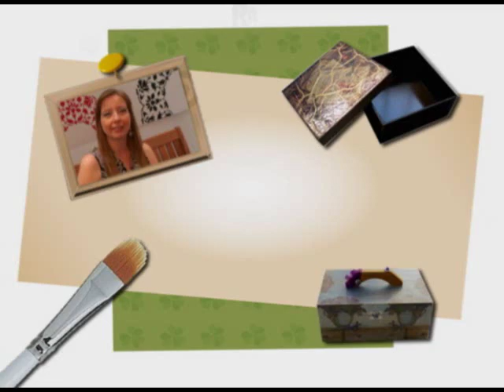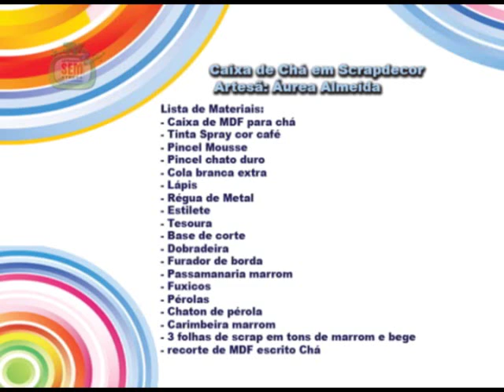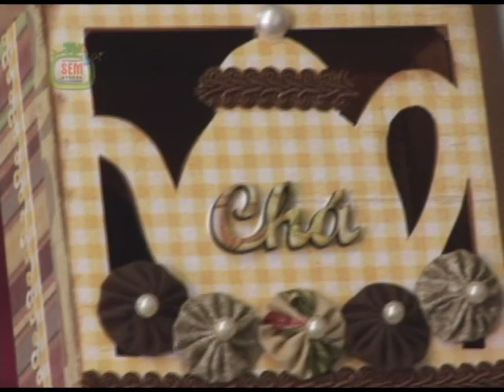Passo a passo Caixa de Chá em Scrapdecor com a artesã Áurea Almeida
Caixa de Chá em Scrapdecor

Áurea Almeida

Lista de Materiais:
- Caixa de MDF para chá
- Tinta Spray cor café
- Pincel Mousse
- Pincel chato duro
- Cola branca extra
- Lápis
- Régua de Metal
- Estilete
- Tesoura
- Base de corte
- Dobradeira
- Furador de borda
- Passamanaria marrom
- Fuxicos
- Pérolas
- Chaton de pérola
- Carimbeira marrom
- 3 folhas de scrap em tons de marrom e bege
- recorte de MDF escrito Chá

GCs:
- Palácio das Bonecas -- Comemoração do Dia do Artesão -- 19/03 -- das 09:00-12:30h e 13:30-16:00h